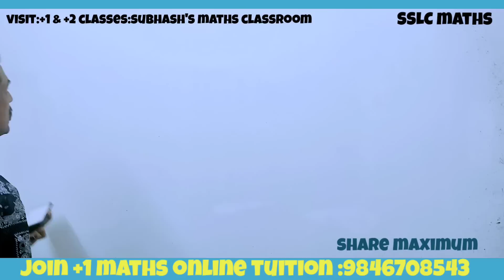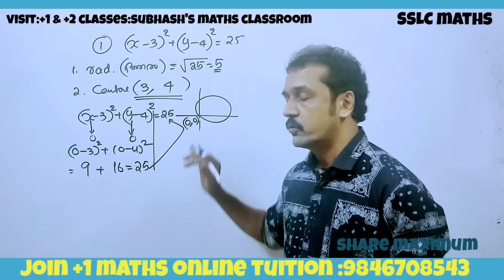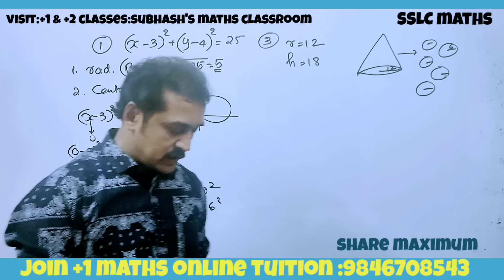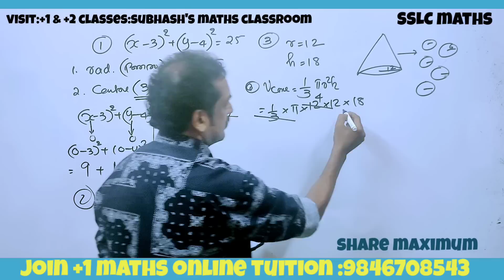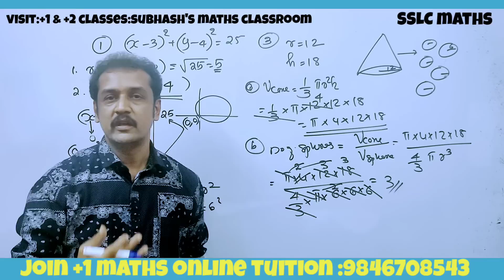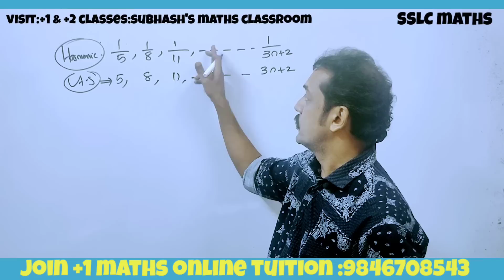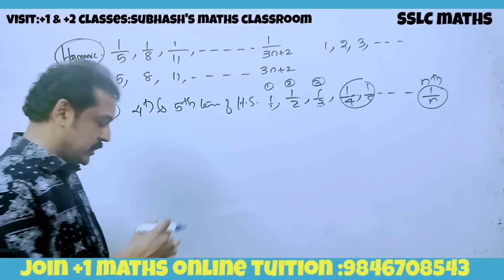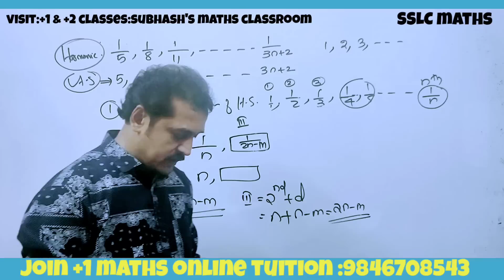എല്ലാം പരീക്ഷയ്ക്ക് വരുന്നത്💯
SSLC sample questions and answers in Malayalam